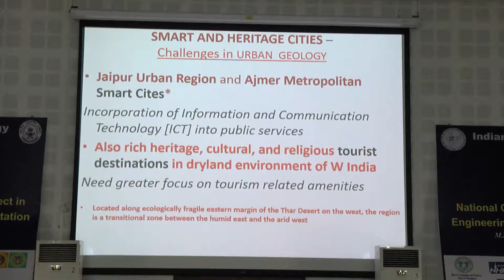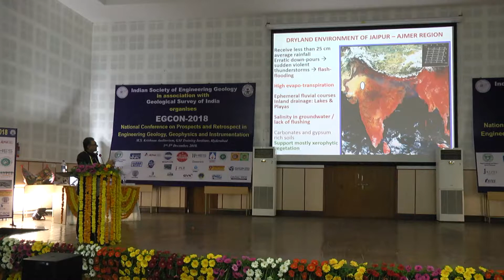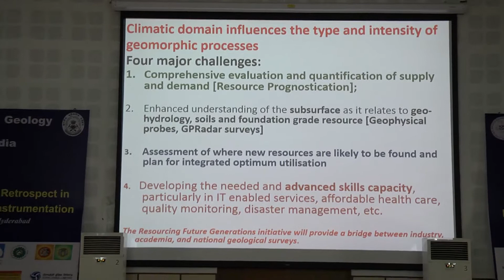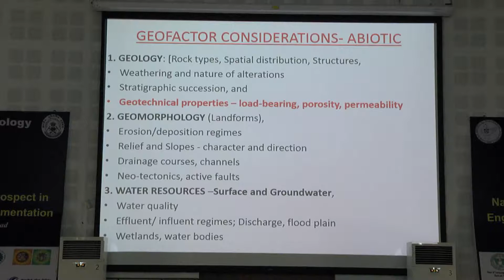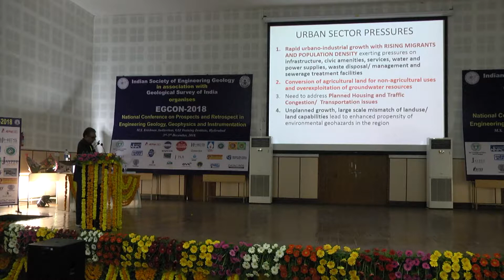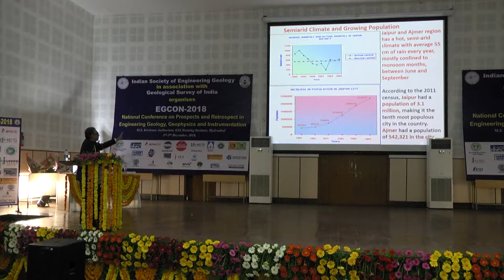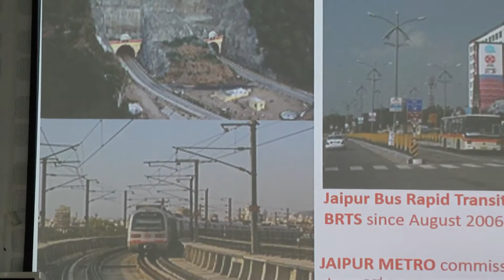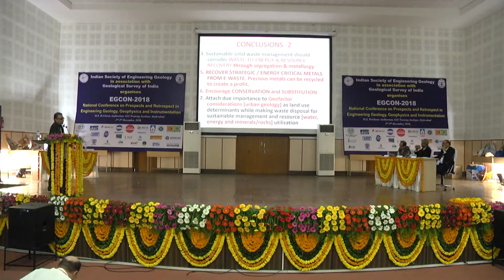Urban Geology Challenges in dry land environments, Dr. S.K. Wadhawan, Retd. DG, GSI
Presentation on Urban Geology Challenges in dry land environments, Jaipur and Ajmer in contest to upcoming Smart Cities,  during EGCON 2018 by Dr. S.K.Dr Wadhawan, Retd. DG, GSI